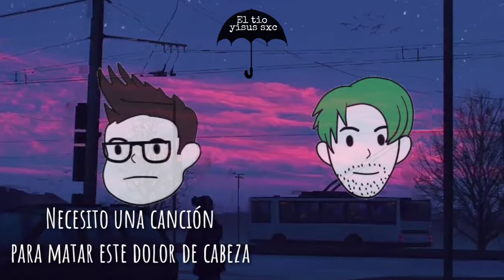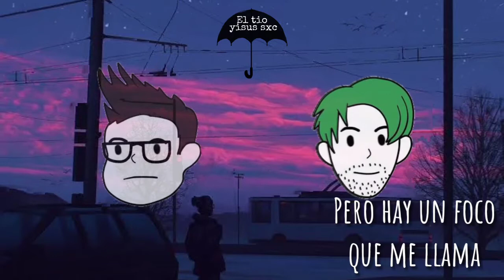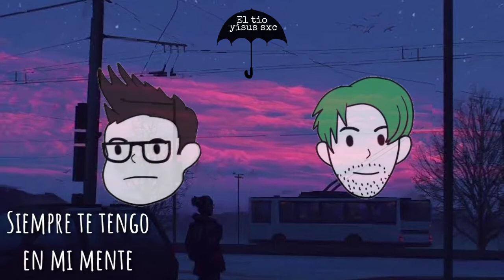Need Me - Simple Creatures (Subtitulado Español)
Aqui un nuevo video Subtitulado.

Canción : Need Me

Artista : Simple Creatures
Los derechos de la canción pertenecen a su autor original.
Video solo con fines de entretenimiento.